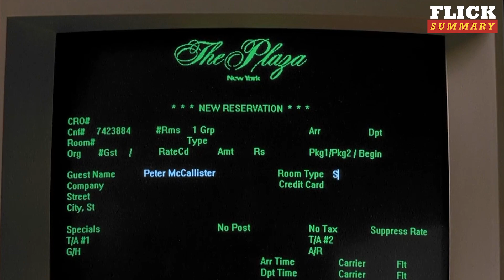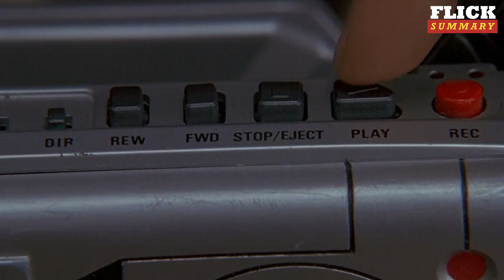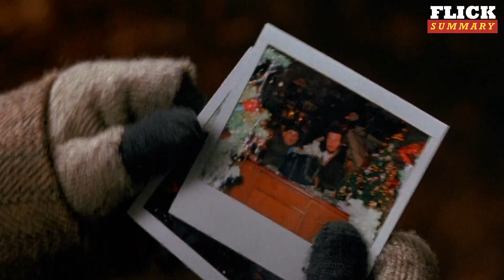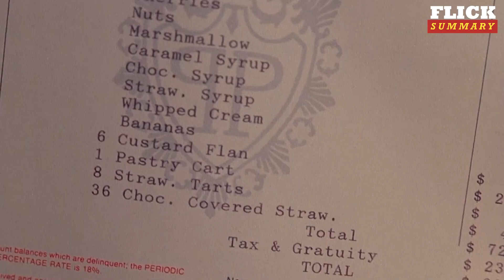Home Alone 2: What Is Wrong With This Kid's Parents? They Forgot Him Yet Again! | Flick Summary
Who can forget the ever-iconic classic Home Alone? Well, they decided to spice things up a bit and have him get lost in the big apple! And yes, the clumsy robbers from before are back with a vengeance.

And that’s why today in Flick Summary: Home Alone 2: Lost in New York

Our channel is about all comedy movies. We cover lots of cool stuff such as best movie summaries of comedy movies.